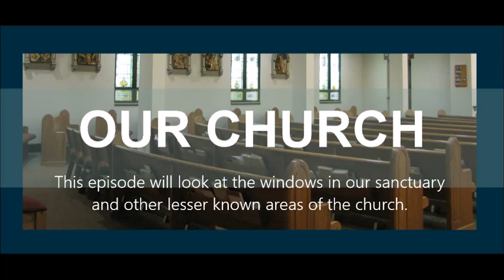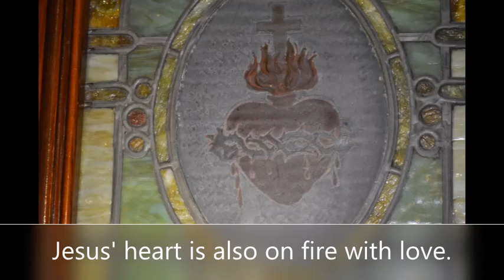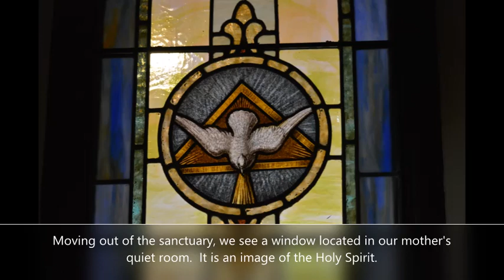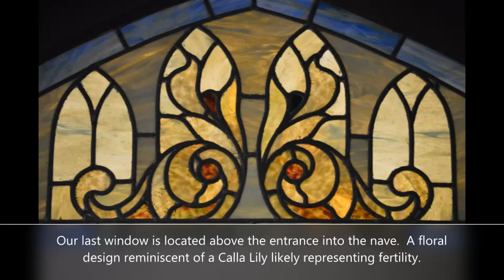Tour of St. Boniface - Episode Four - The Sanctuary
By Deacon Tim Good